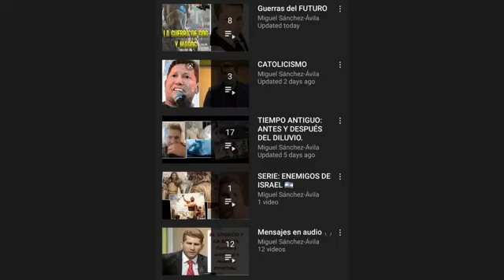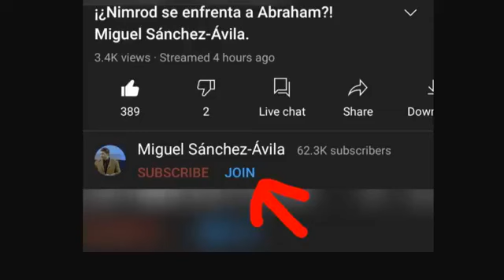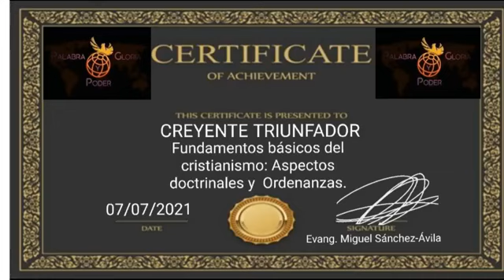EL "BACÁ": BRUJOS VS. PASTORES. Miguel Sánchez-Ávila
La realidad de la ESFERA ESPIRITUAL 🔥